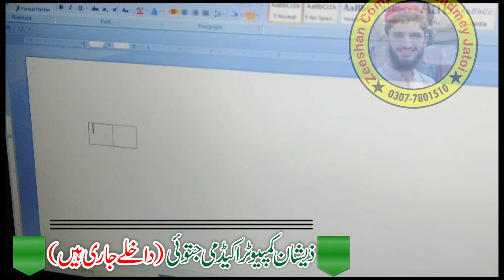Insert Table in Easy way in Ms.Word. Short way for insert table in Msword